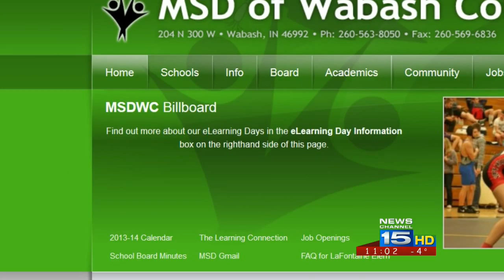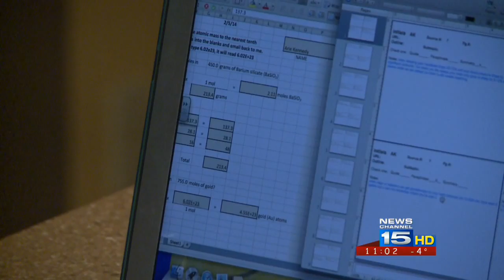eLearning could end area snow days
Snow days have piled up at school districts across the region, but Wabash County Schools have a state-approved pilot program that could end, or limit, snow days.